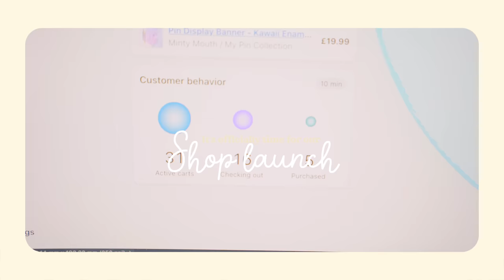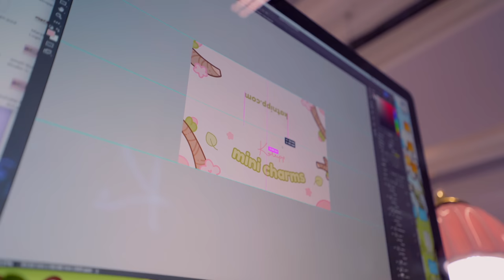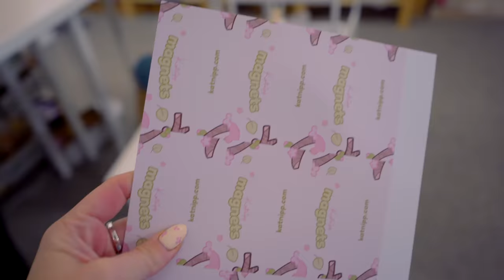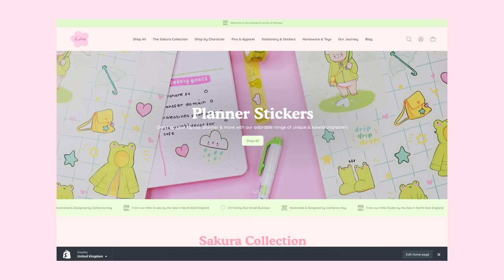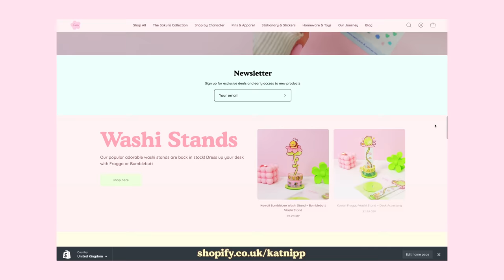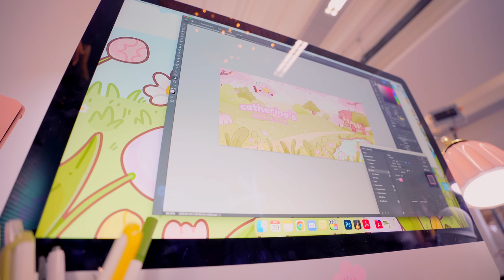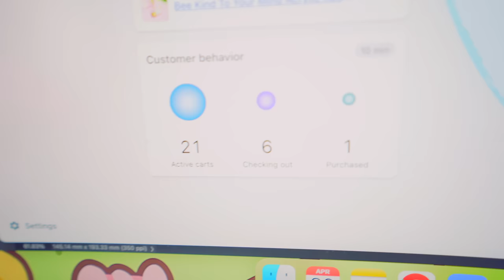SHOP LAUNCH DAY VLOG 🌸 Launching my new online shop! I can't believe we've done it 😭 (We sold out!)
A huge huge thank you to Shopify for sponsoring todays Shop launch video! If you guys would like to power your own website with shopify you can find the link right

Come and get cozy with us in this aesthetic vlog as we setting down and work together on a big shop launch for our first official wesbite shop launch!

I hope you enjoyed this aesthetic small business vlog  heheh ✨

Love,
Catherine

✩  My Side Hustle: babybluu ✩
🌧 ETSY STORE

✩ my printers and equipment ✩
🍄 IPAD Mini
🍄 PRINTER (This is the modern one I currently use a older 7750)
🍄 STICKER CUTTER/CRICUTS

🍄 Editor: FCPX

🌸 Chapters 🌸